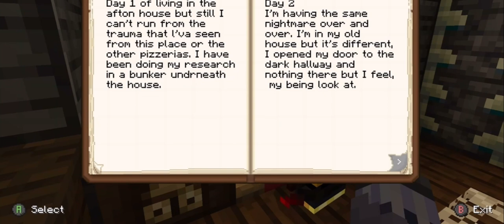Minecraft Batim: S6 Ep 5: Is Bendy Okay? (Secrets Part 2)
Bendy is acting strange as they explore what remains of the surface, but Disk doesn’t seem to notice.. until it’s too late.

Crew:
Solar Sammy as herself, Alison, Susie, Bendy, Alice Angel and extras-